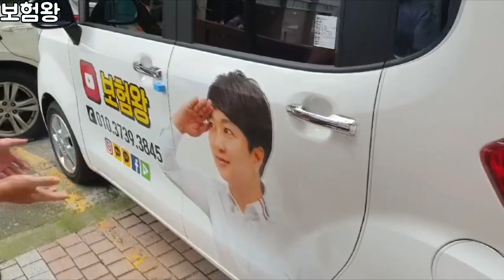[오토뷰] 보험왕 꿈의 드림CAR 출시-보험유튜브 대박조짐!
드뎌 꿈의 그리던 보험왕 전용차가 출시되었습니다.
랩핑해서 더욱더 이뿌네요..

운전하시다가 도로해서 만나면.. 손한번 흔들어 주세요^^
항상 열심히 하는 보험쟁이가 되겠습니다.

꾸벅!!

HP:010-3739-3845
카톡친구추가:r2an
카톡플러스친구:태수의 보험리모델링